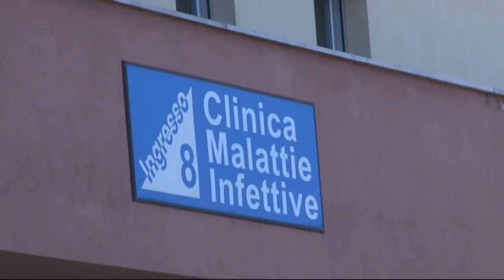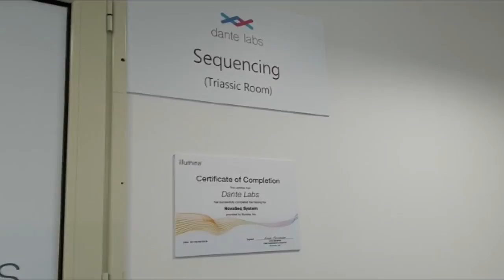Marcozzi contro Schael: "Ancora ritardi sui tamponi"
I 5stelle denunciano di aver ricevuto diverse segnalazioni sui tempi ingiustificatamente lunghi che occorrerebbero per processare i tamponi. Il direttore della Asl di Chieti Schael ha dichiarato che per entrare nel merito della questione occorrerà attendere il 30 giugno.